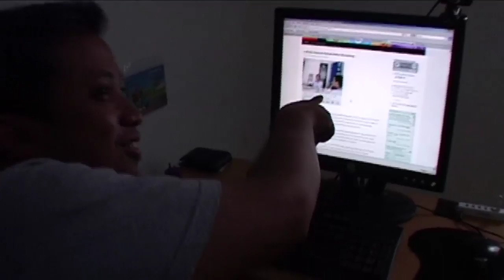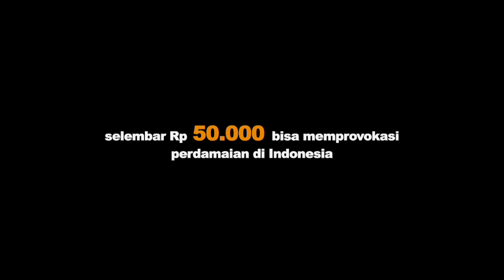Penggalangan Dana Film Linimassa 2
Harap dukung produksi film dokumenter Linimas(s)a 2. Mulai dari Rp 50.000 (USD 5), Anda dapat memprovokasi semangat perdamaian dan berbagi untuk seluruh Indonesia. Informasi lebih lanjut, silakan kunjungi